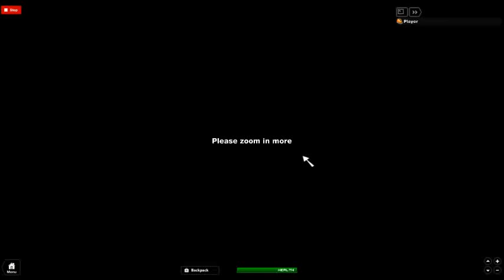Fog Test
Very basic test of "fog." This was extremely easy to make.